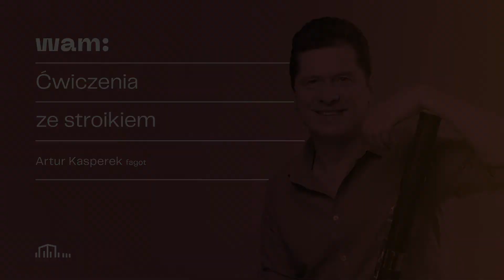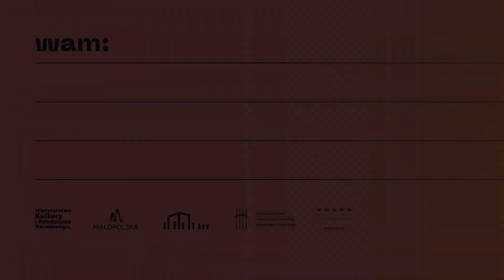Wiosenna Akademia Muzyki 2021 - FAGOT - prof. Artur Kasperek cz.3/5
Tematem odcinka są ćwiczenia ze stroikiem